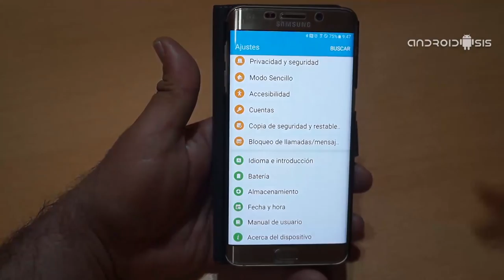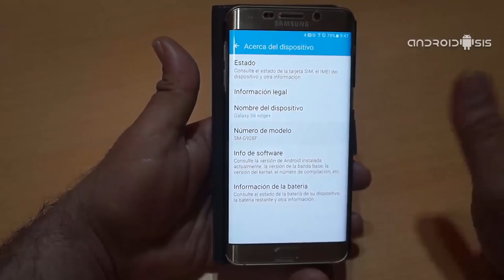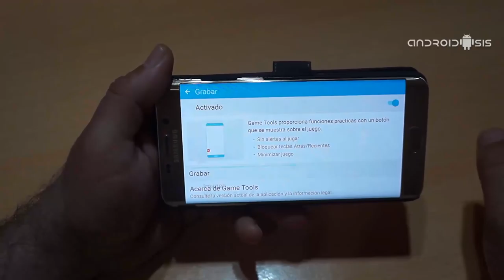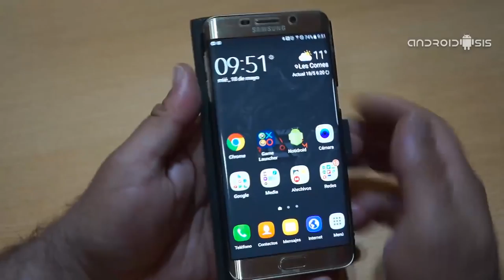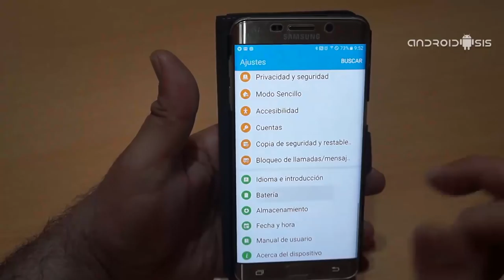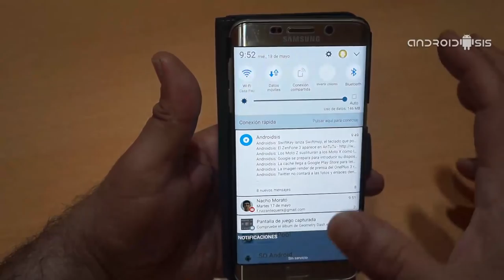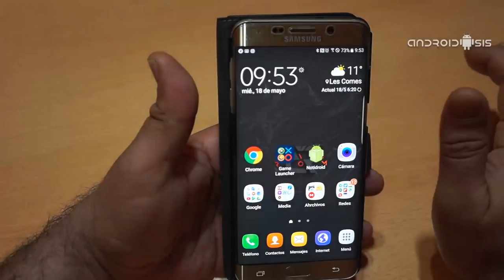La mejor Rom para el Samusng Galaxy S6 Edge Plus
Aceptando y haciendo caso a las peticiones de usuarios que nos llegan vía redes sociales, comentarios en Androidsis o incluso vía comentarios de You Tube, hoy os quiero presentar y recomendar la que para mi y muchos usuarios ahora mismo y por ele momento es la mejor Rom para el Samsung Galaxy S6 Edge Plus.

Una Rom del foro de HTCmanía, que responde al nombre u "sin nombre" de NoNaMe Rom en su versión V5, una Rom muy buena con un rendimiento espectacular, en lo que mayormente podemos destacar su sensacional consumo de batería, llegando incluso a dar casi las 4 horas de pantalla activa a su máximo nivel de brillo y con toda la conectividad del terminal siempre habilitada. A continuación os explicamos todos los detalles para que podáis disfrutar de esta sensacional Rom en vuestros Samsung Galaxy S6 Edge Plus, y además del método de instalación paso a paso, también, como podéis ver en el vídeo adjunto de la cabecera de este post, os enseñamos lo bien que funciona la Rom incluso con características del SamsungGalaxy S7 Edge como la nueva función de Game Launcher.